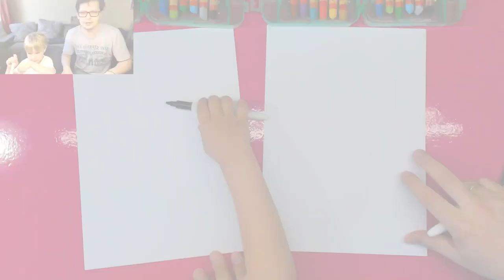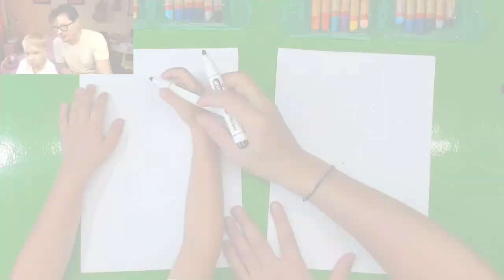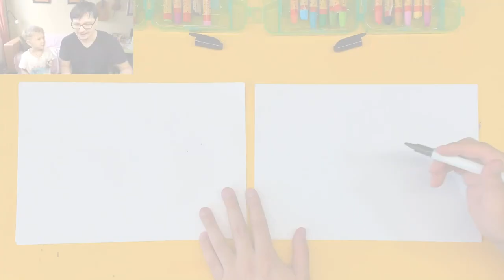We draw a Rat with cheese in a mousetrap - Folding Surprise